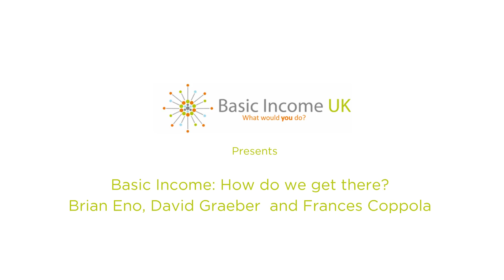Basic Income: How do we get there? Brian Eno, David Graeber and Frances Coppola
Brian Eno, David Graeber, Frances Coppola will be leading a discussion facilitated by Becca Kirkpatrick from Unison. Venue to be announced.

Brian Eno is a musician, composer, record producer, singer, and visual artist, known as one of the principal innovators of ambient music. He recently spoke about basic income during his John Peel Lecture on Radio 6.

David Graeber is an American anthropologist and anarchist activist, perhaps best known for his 2011 volume Debt: the first 5000 years. He is Professor of Anthropology at the London School of Economics.

Frances Coppola worked in banks for 17 years. She is now a musician and teacher, who writes on economics, finance and banking at Piera, Forbes and her own blog Coppola Comment.

held  December 3 · 7:00 PM
St Clements
King Square
London EC1